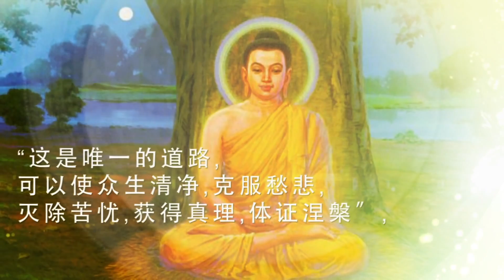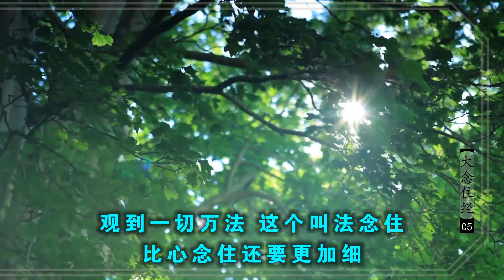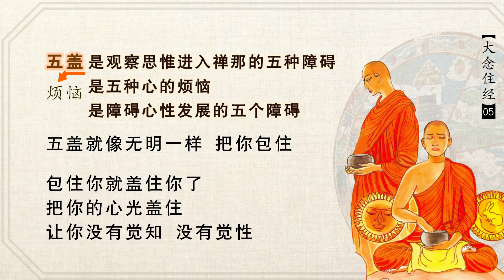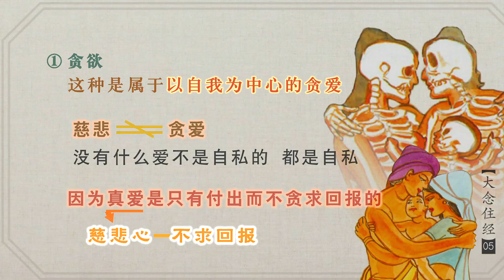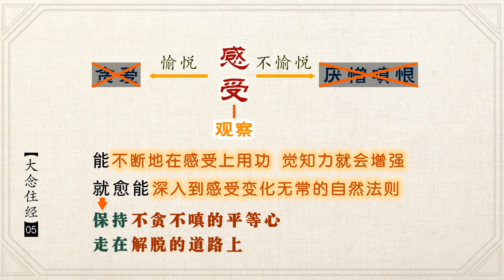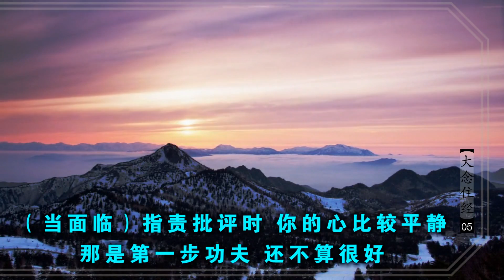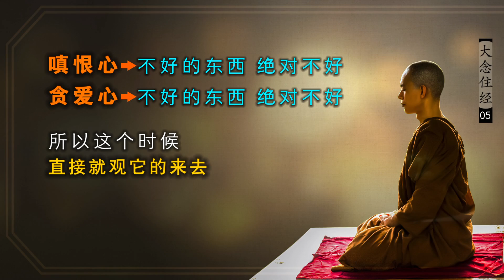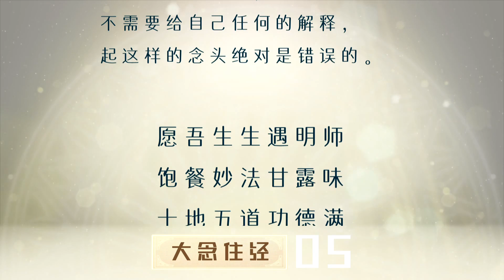大念住经05 观法念住 五盖 20200915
大念住经 四念住